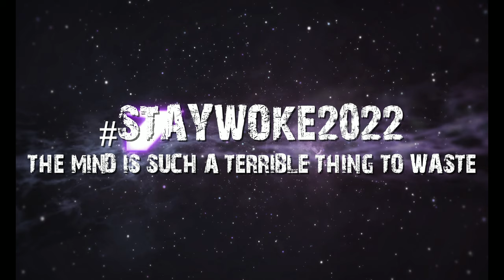LOGAN P NEWTON - SLOW DOWN 2 OFFICIAL DADA ET VERSION (DADA SURREALISM VIDEO FORM)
YEAH IM BACK...THIS VIDEO FELT ALL GARY NEWMAN .. EVEN LAST DRAGON AND YOU KNOW I ADDED THE TRIBUTE TO IT WITH HEAVY CHEESY 80S EFFECT WITH SWAG ...JUST THINK DADA SURREALISM OR DALI AND YOULL BE ABLE TO REVERSE ENGINEER WITH NO PROBLEM MY STUDENTS ,, POP ART IS A SIBLING TO MODERN ART DADA STYLE,,,I CAME WITH MY ORIGINAL STYLE I RAN WITH AS A FREAK OUT THE GATE (TRUE STAR KID) AND FLIPPED IT LIKE A NEW ASPECT ON THE SCENE .. NO THATS NOT ILLUMINATI STARZ IN MY VIDEO OR SYMBOLS .. ART IS A GRAY AREA WE ALL DIBBLE AND DABBLE IN FOR CREATIVE VISION WISE..ITS SURREALISM ALL ROOTED FROM THE FREUD THEORY AND OLD HINDU GIRUS AND LAMAS ..ITS JEWISH STAR OF DAVID IN A SUPER HERO PACKAGE EFFECT (WHY I PAID FOR THE PROGRAM AND DIDNT PRIRATE IT LIKE MY OLD SELF WOULD HAVE DONE IN A SECOND TOO) .. MY PEOPLE ARE FROM BOMBAY.. HINTS ALLOT OF PSYCHEDELIC HIPPY EFFECT.. AND THOSE ARENT SKULLS THEYRE HELMETS IN LATIN HERITAGE..I FIND COMMON GOALS WITH MUSLIMS AND LIKE HOW THEY DONT USE FACES AND ALL ABSTRACT ANCIENT ARABIC ARTENERGY..I PAINT MY ROOTS FROM AFRICA TO MEXICO AND INDIA ...TRUST ME IF IM TAKIN A BREAK THATS GOOD ..IM OFF THE NET AND PUTTIN THE WORK IT TAKES TO DO WHAT I DO SO HUMBLY. IVE BEEN ON MODERN ART AND SURREALISM... HOW DALI DID THE HITCHCOCK SET AND OTHER WAYS THAT SURREALISM AND DADA MODERN ART ARE A BRIDGE FOR MANY PEOPLE NOT HIP ON COUTURE ARTS... I HAVE ZERO IDEA HOW YALL ARE FINA TAKE TO THIS ART BEING ITS ZERO ARTIST IN MY RAP CAMP TO NATION COMIN LIKE THIS ..I HAVE A UK/AFRICA RETRO STYLE ... BUT I MADE SURE I CAME AHEAD OF MY TIME .. NO MATER IF I TOOK A DAM NEAR HALF A DECADE BREAK OR NOT .. ONELOVE STAYONYOURGRIZZLEB - KID LONDON "DA ROCKET SCIENTIST FILM TEAM &co."